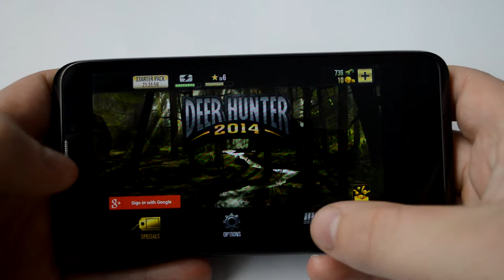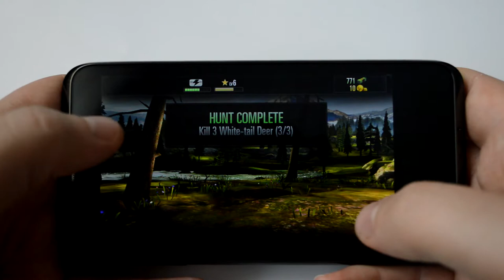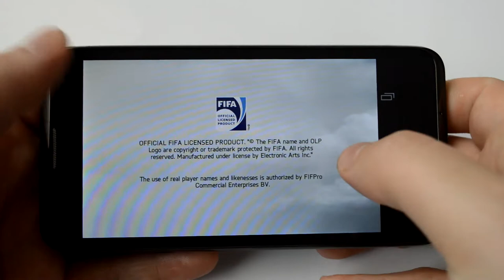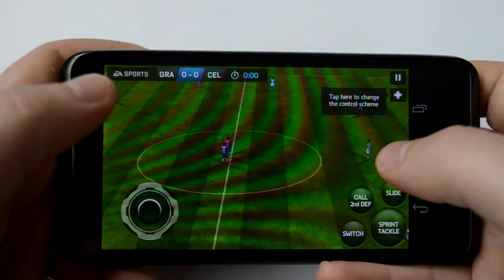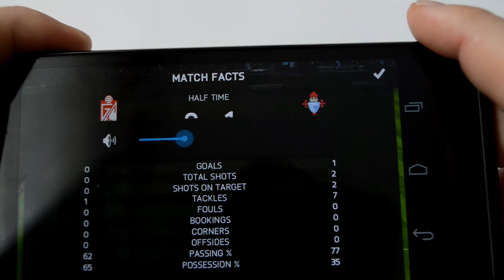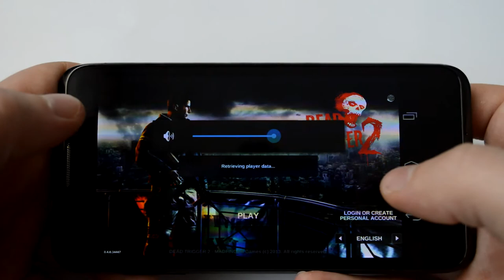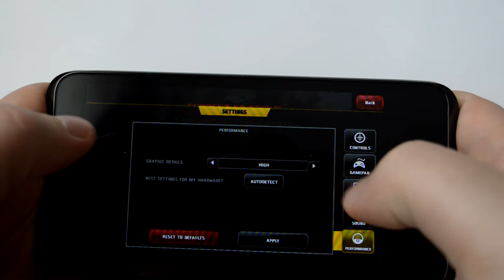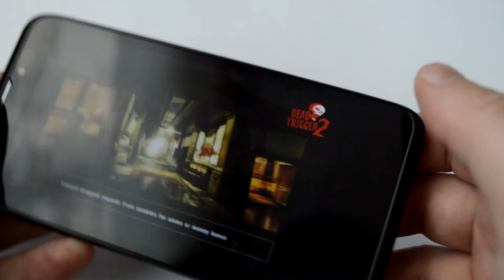Gigabyte GSmart Simba SX1 Gaming Test